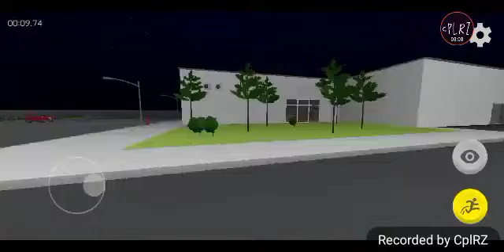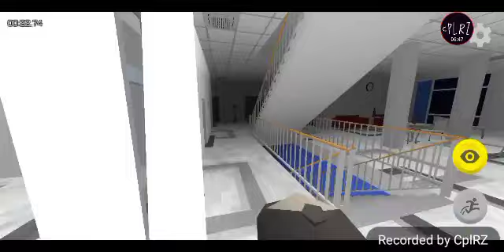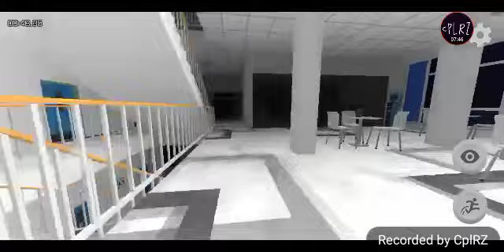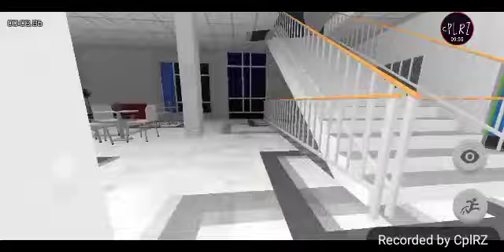Nakakatakot pala kapag hinabol ka ni Bong Revilla